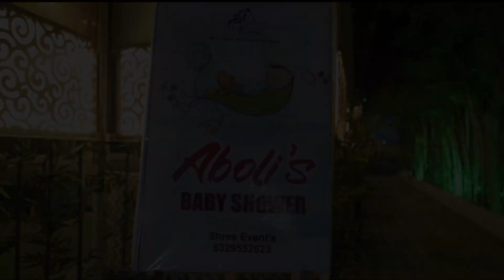Kuni Yenar Ga | Cinematic Dohale Jevan | Aboli & Sagar | Baby Shower | 2023 | डोहाळेजेवण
Cinematic Baby Shower | Sagar and Aboli | Dohale jevan | डोहाळेजेवण
For Cinematography Booking & Inquiries Please Contact -
Dnyanesh Takale | Clik Photo Studio
We provide
Cinematography
Photography for events -
Wedding Function
Pre-Wedding
Engagement Function
Cinematic Wedding
Cinematic Pre-wedding